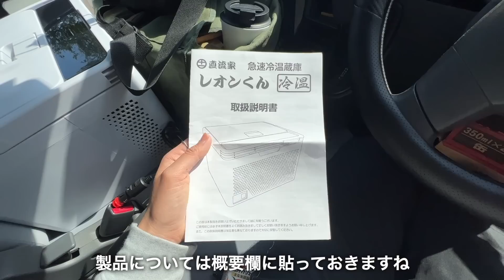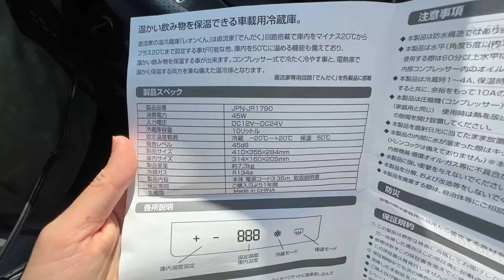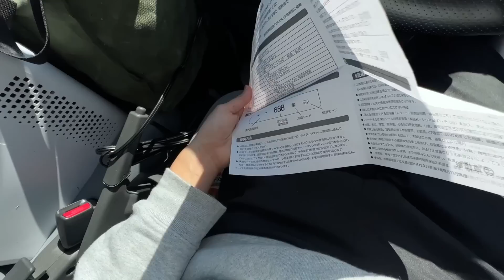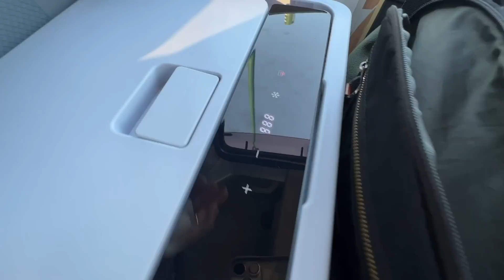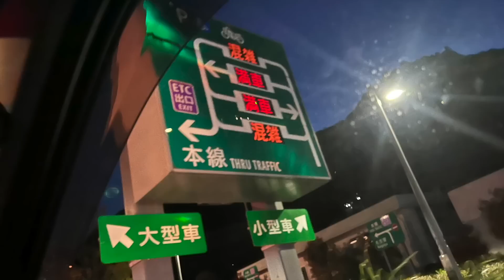【車中泊旅】兵庫へ向かう！初めて冷蔵庫を積んでみたけど温度設定やらかした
動画で使った冷蔵庫
レオンくん

株式会社JPN 様よりプレゼントでいただきました。

車中泊で使っているアイテム
タケルくん
ワクヨさん
ムスヨ婆さん

こちらは、ちょもらーからいただいて愛用しています☺️✨ありがとうございます。

使っているキャンプ用品
焚き火台
ポーランド軍ポンチョテント
コールマン
ハンモック
ハンマー
テーブル
アルミテーブル
シングルバーナー
ガスランタン
ルーメナー
エスビット

車中泊愛用品
ポータブル電源
ちょこっと家電
車内消臭
アマゾンアソシエイト使用しております。